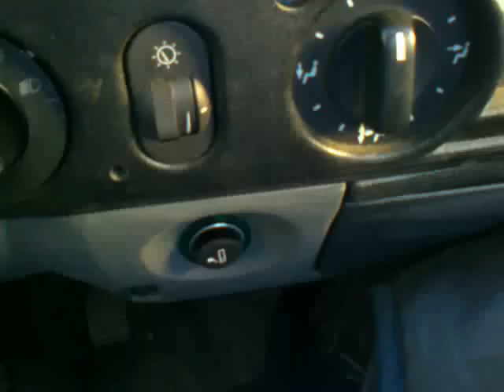Прикуриватель в газели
пздц !